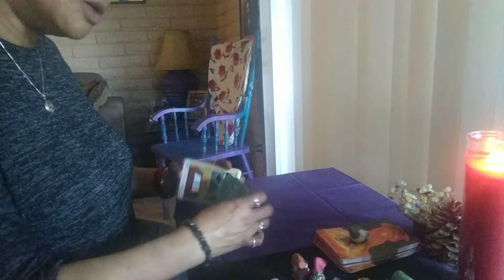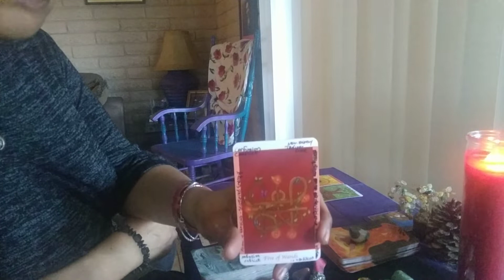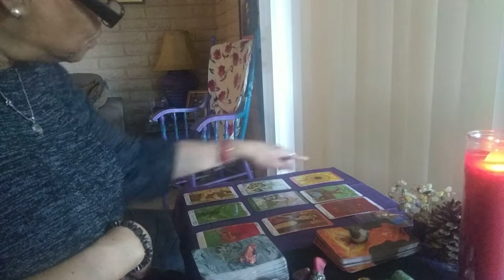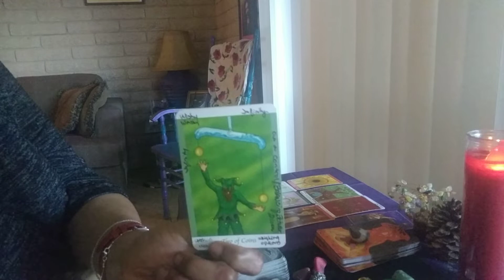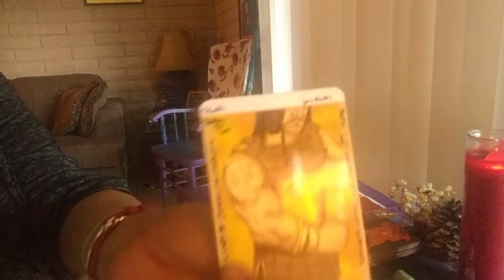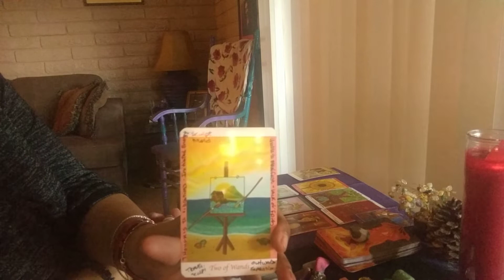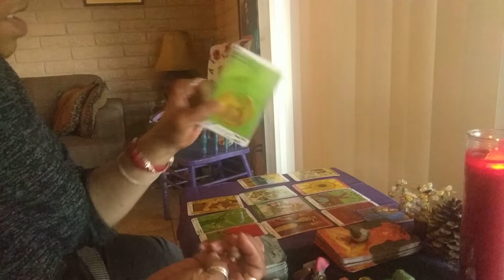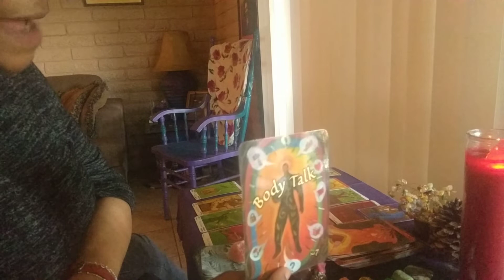SCORPIO♏♏♏ DIG DEEPER LOVE READING💕💛💕 MARCH 2019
**Music you hear in the background is from Cox Cable's Music Choice Stations**